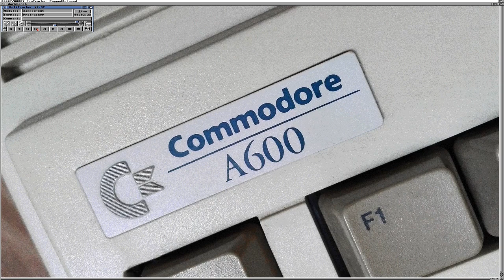Amiga MOD Compilation [Part 22] - 4mat Edition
00:00 4-Mat's Madness

06:38 Madness 2 PartB

09:58 Cluster

15:53 DNA Dream

20:44 Thala-music

26:08 Red Sector Theme

32:08 Zapped Out